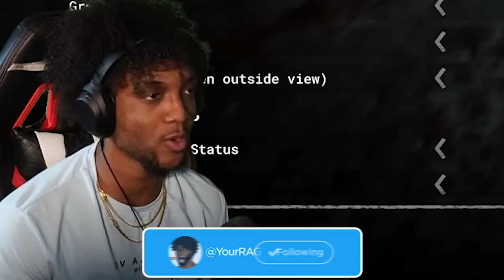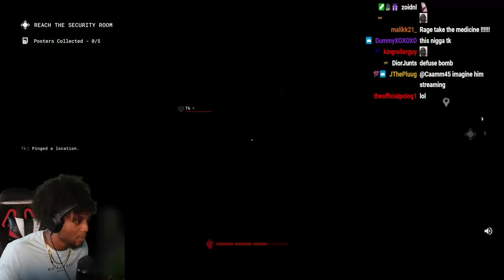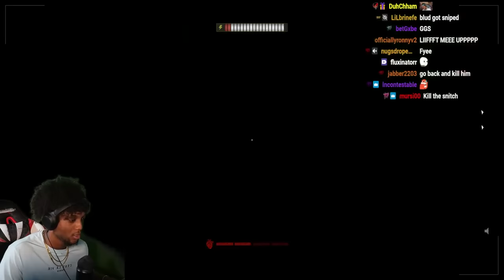Outlast Multiplayer With Kai Cenat & TK